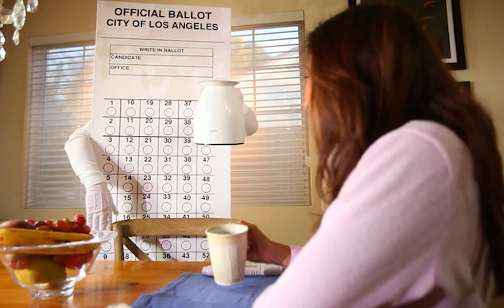郵便による投票 (Japanese)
郵便投票を利用しましょう。公式投票用紙見本の
裏表紙にある申請書をご利用ください。
郵便による投票申請書は選挙ごとに提出される必要があり、
選挙日の7日前には選挙事務局に
受理されていなければなりません。
また、選挙名と選挙日、有権者登録住所および
あなたの署名がある手紙を提出することによっても
郵便による投票を申請することができます。